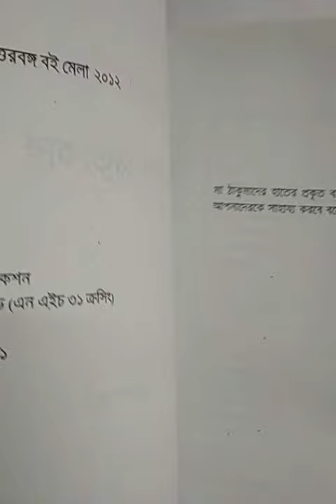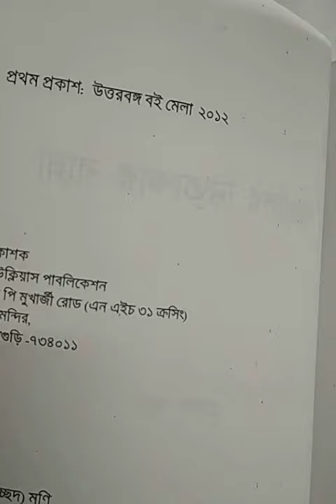Bangalir Nityakar Ranna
Bengali Daily dishes.  বাঙালির নিত্যকার রান্না। গোপা ভদ্র।